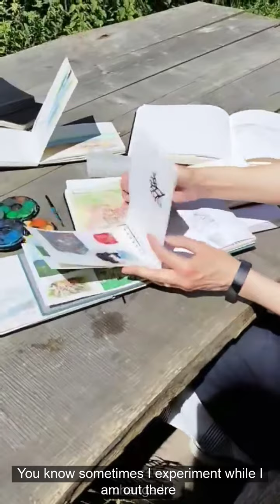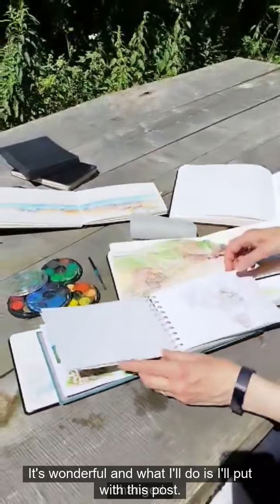Nature noter video 9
Jo Jukes talks to artist and designer Amanda Hillier in her Coalbrookdale  garden, about how she uses nature to inspire her creativity through the use of sketchbooks and photographs